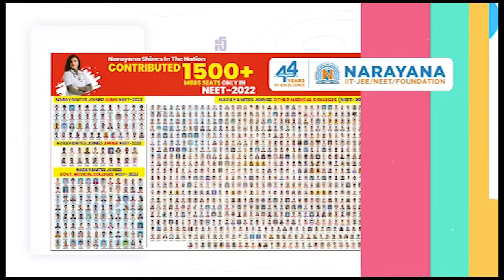శ్రీ పద్మావతి అమ్మవారిని ద‌ర్శించుకున్న‌ ఏపీ హైకోర్టు న్యాయమూర్తి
జస్టిస్ శ్యామ సుందర్ కుటుంబ‌స‌భ్యుల‌కు సాద‌ర‌ స్వాగ‌తం ప‌లికిన ఆల‌య సిబ్బంది